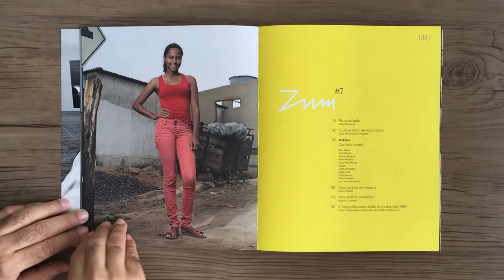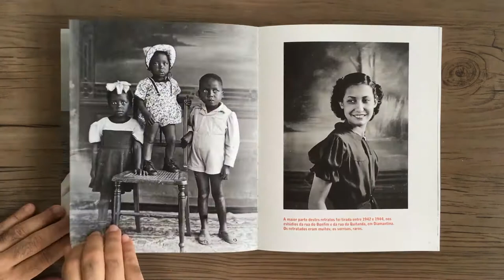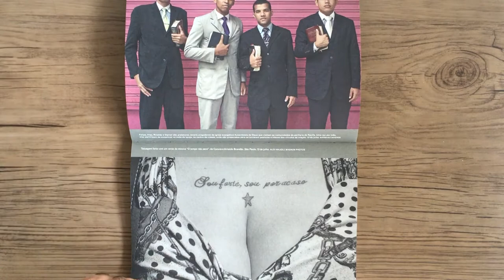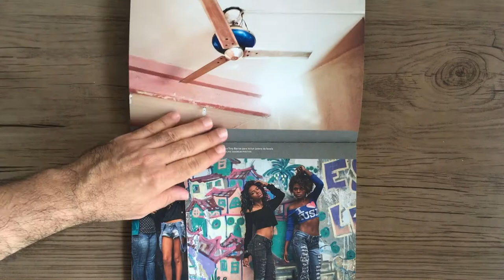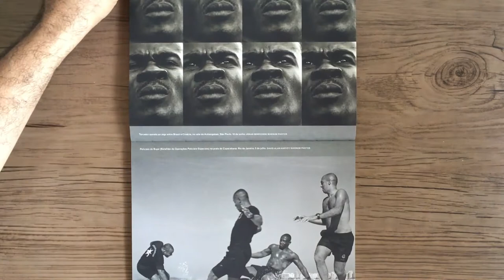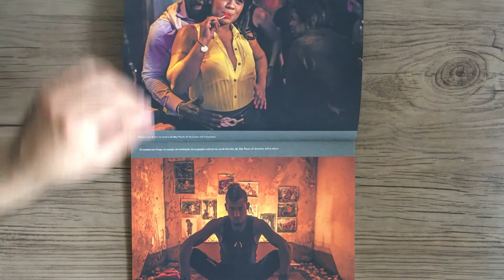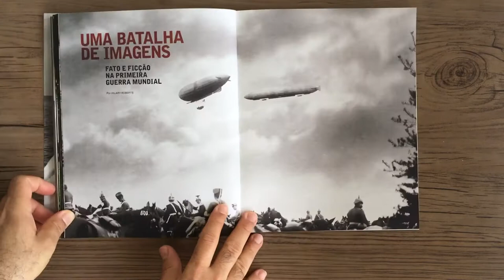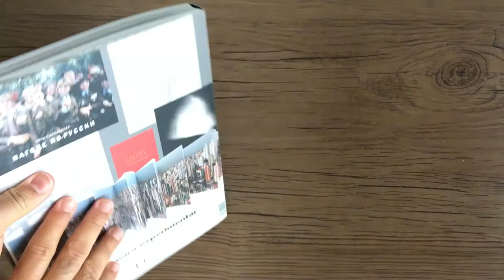REVISTA ZUM Nº7 2014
Daido Moriyama
Assis Horta & Dorrit Harazim
Alex Majoli
André Vieira
Bárbara Wagner
Breno Rotatori
David Alan Harvey
Garapa
Jonas Bendiksen
Mídia Ninja
Pio Figueiroa
Susan Meiselas
Laura Capriglione
Hilary Roberts
Maurício Lissovsky
Vilém Flusser
Mario Santamaria
Márcio Seligmann-Silva